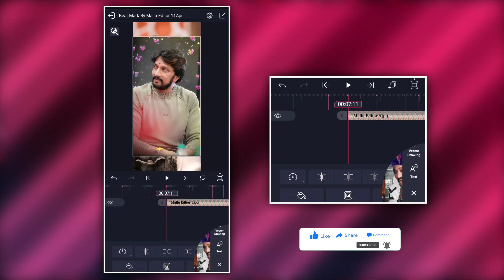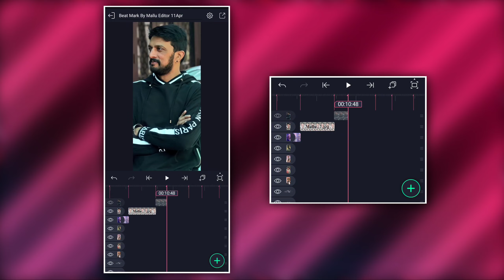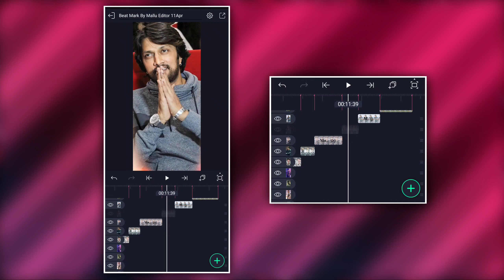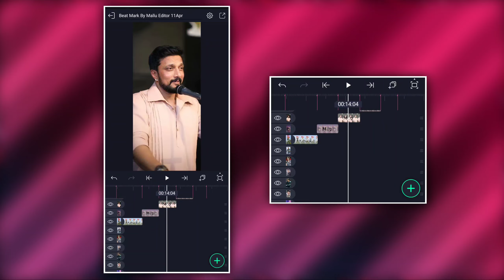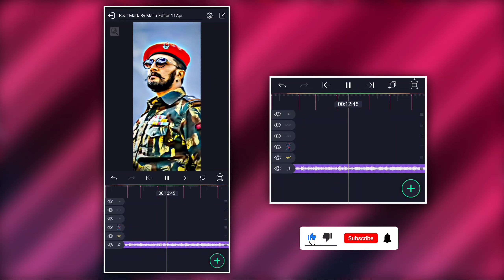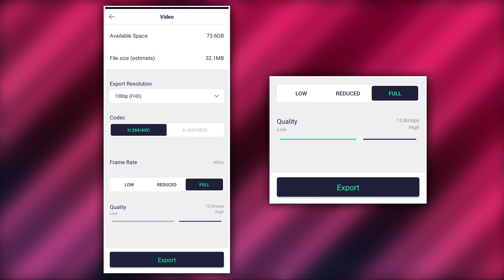Trending New Attitude Video Editing in Alight Motion Video Tutorials Kannada Tutorials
Trending New Attitude Video+Audio Editing in Alight Motion Video Tutorials Kannada Tutorials

✍︎𝗞𝗘𝗘𝗣 𝗟𝗢𝗩𝗜𝗡𝗚.
✍︎𝗞𝗘𝗘𝗣 𝗦𝗨𝗣𝗣𝗢𝗥𝗧𝗜𝗡𝗚.